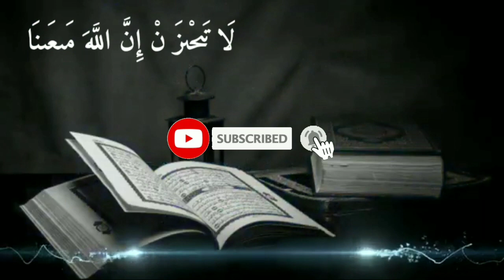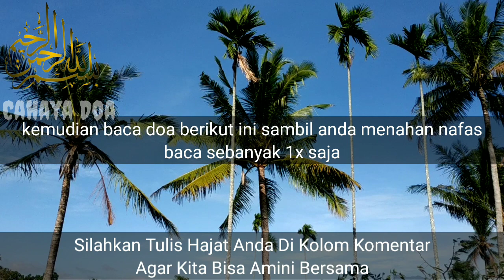LUDAHI SAYA JIKA GAGAL❗BACA 1X,DIJAMIN DIA NGAJAK DULUAN,Pelet Ampuh,Ilmu Pengasihan,Doa Muhabbah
TERIMA KASIH